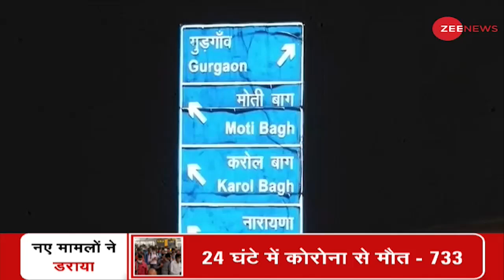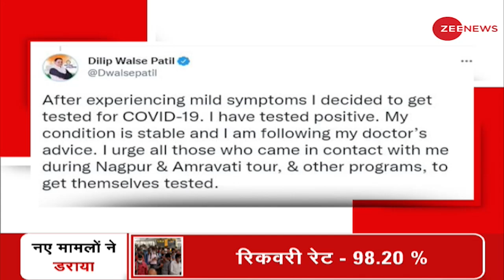Corona गया नहीं है! | Coronavirus India Update | Third wave | Delta Variant | Hindi | COVID 19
देश के कुछ हिस्सों में कोरोना के मामले बढ़ने से टेंशन बढ़ गई है. कोरोना के इस बढ़ते खतरे को देखते हुए सरकार में बैठकों का दौर शुरु हो गया है.

Amid fears of a looming COVID-19 third wave the Centre informed that as many as 17 cases of the Delta variant AY.4.2 strain has emerged in India. The Centre decided to step in ahead of the festival season and as fears of the impending third wave of the pandemic in the country mounts.